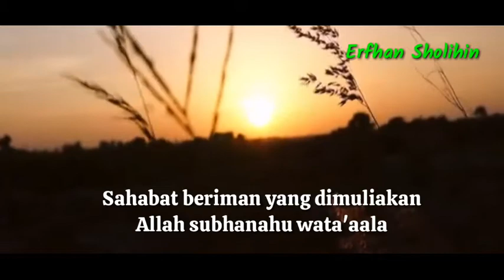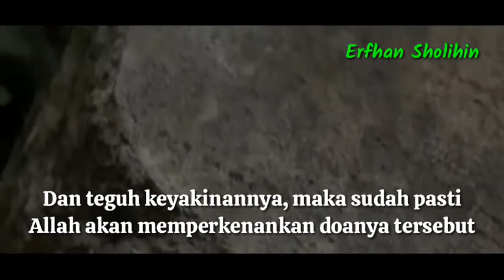INILAH RAHASIA AGAR DOA KITA TERKABUL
Ada sebagian dari kita yang berdoa namun doanya tersebut tak kunjung terkabul.

Mengapa demikian?
Jawabannya ada divideo tersebut.